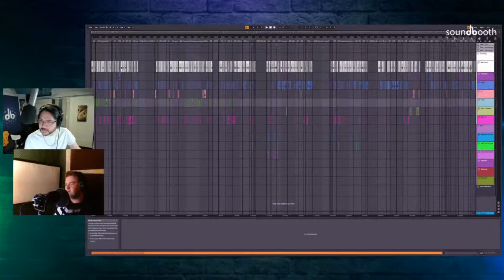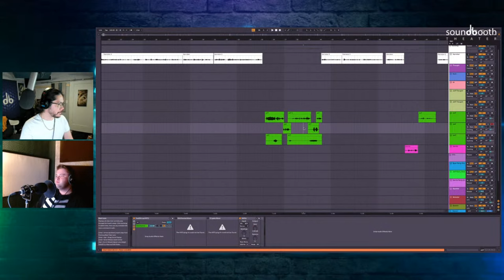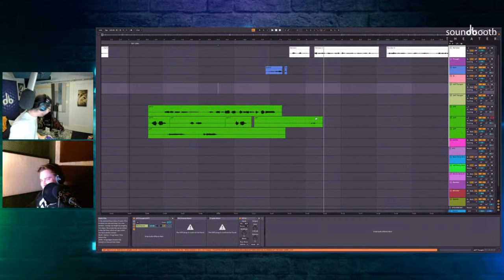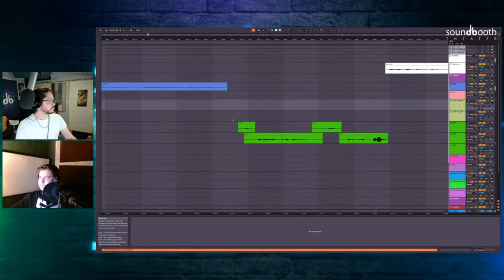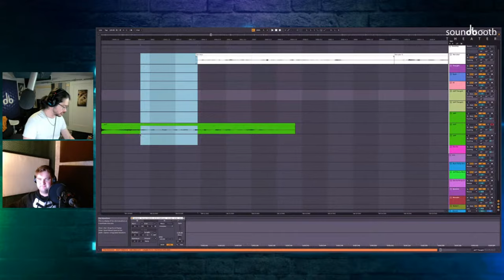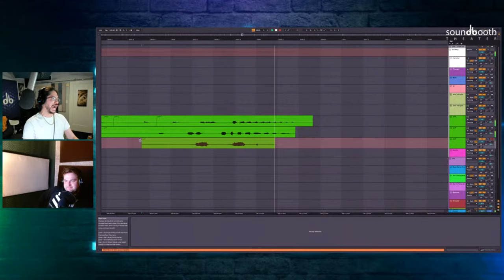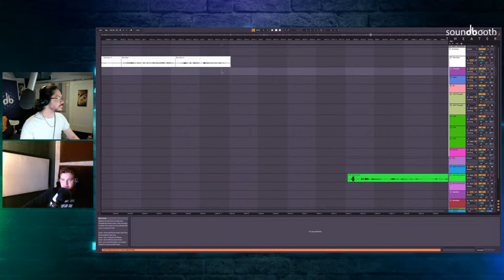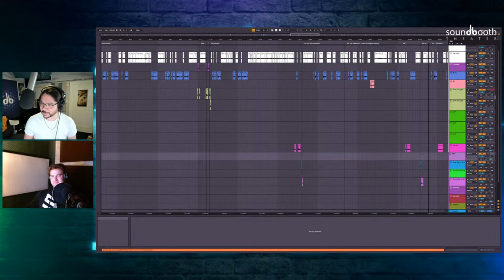Mimic and Me 2 - Chester - Jeff Hays Directed Live by Ryan Reid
Ryan Reid, narrator of the hit audiobook, Mimic and Me by Cassius Lange and Ryan Tang, directs Jeff Hays as the voice of Chester!

If you miss this particular stream and you just want to get spoiled on the new book, we will be uploading these COLD READS to our platform, where you can download it for free and listen to Jeff narrate, warts and all, before this goes into editing and mastering, ready for publication on Audible!

The Kindle version of Mimic and Me 2 is already available.

If you haven't started listening to Mimic and Me, the first audiobook is on sale through February!

Jeff narrates live a lot! But mostly in the SBTL Discord. Come join the server to get more spoilers:

If you want more awesome Gamelit/LitRPG, or if you just want to hang out in a community that can't get enough of the genres, make sure to visit these Facebook groups: